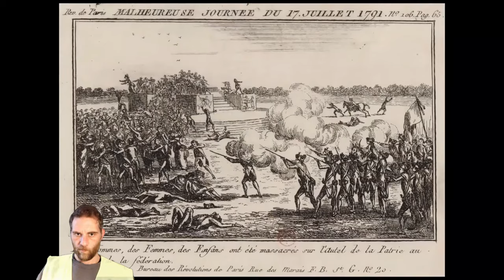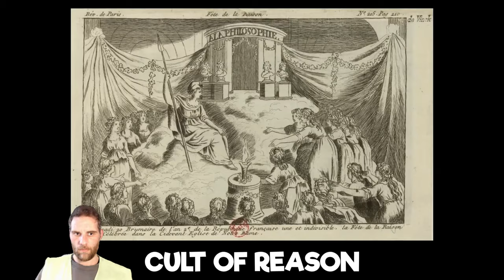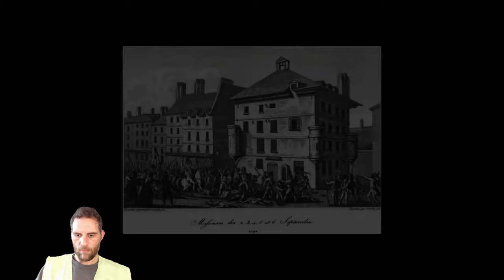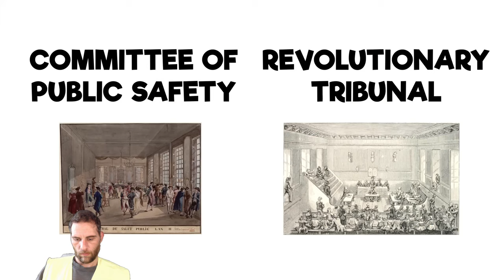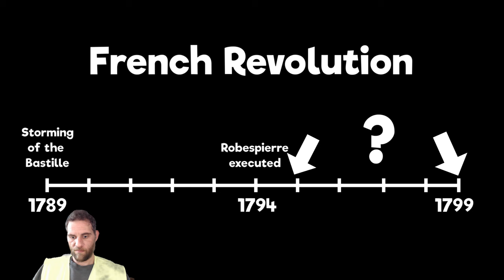French Dude Reacts to the French Revolution Part Two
A French Dude Reacts to the French Revolution Part Two by Oversimplified!
Let's try to break down what happened in the second part of the series on the French Revolution.